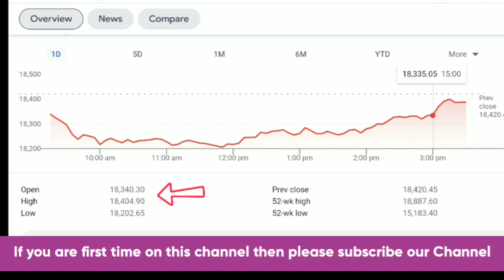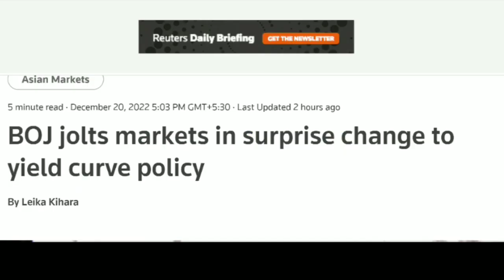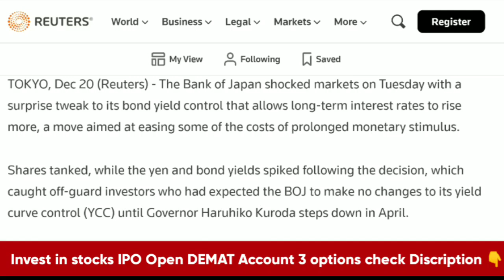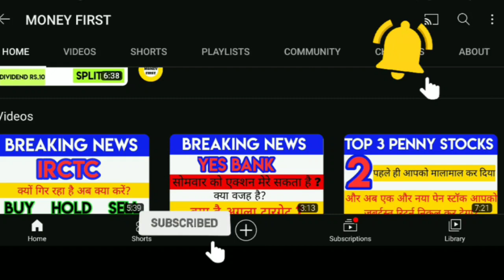why Nifty fall 200 points? 💥 Nifty crashed today 💥 sensex crashed 💥 Banknifty Down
🎯 Share Market Books 👇

1.The Intelligent Investor (English)

2.One Up On Wall Street

3.Learn to Earn: A Beginner's Guide to the Basics of Investing and Business

4.Rich Dad Poor Dad - 20th Anniversary Edition (Hindi) (Hindi)

nifty fifty index
fin nifty index
bank nifty index
call options
nifty call options
put options